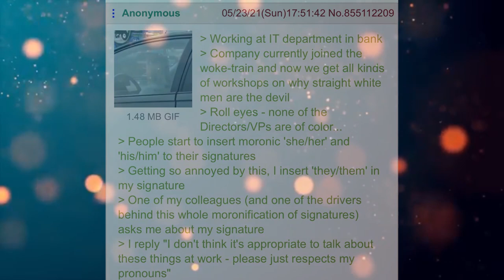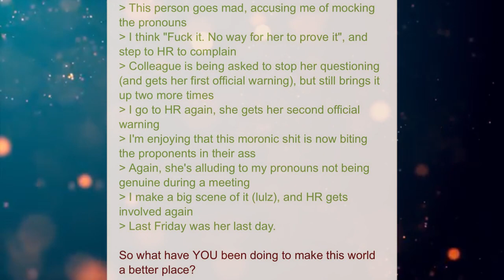Funny Greentext Stories: Anon's Work Goes Woke (/pol/)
Respect the hecking pronouns!

Current Patreons:
Jim Flint
koollman
Dank Matter
Joshua Stone
Shadow Sword001
Turnip Hunter
Lorry Yrrol
John Meek
Thomas Panis
Chandler Riley
some wierd guy
iamblt
Joey
Jordan Simmons
Spencer Smith
Burnt Toast
ShadaePrajschet
Viridity one
Wln424
Daniel Malik
CLOROX D VIKING
Michael
Richard Green
Logan Kuhlman
Arin Storm
Andrew
the sober viking
ReyTey
Brice Abbott
Juliano De Luca
Riokan
Jonathan Torrez
Dragonking
Oofmaigoof
julekule
DebautcheryDecanter
Merlin Morgan
Roy Nicolaysen
Peter
Barrage balloon
king vice
eyes downfield
trey spencer
Pascal Kessler
Tyler Bremer
Dalmenuis
Danial Zujkowski
OTTO DBS Gaming
nick davie
Jeran Davenport
Corbin Mcneill
DragenDragoon
Tyler John Williams
Danger N00dle
matthew baker
Nathan west
NightVision
ryan landry
Craig Anthony
Scythe967
Imp erishable
PATRICK JAN JOSUA DAVIDSEN
Mitchell Taylor
Caleb Sawyer
Nick Devor
Michael Morse
Sturlaugur Arnar Kristinsson
Roland Rose
Devara Saira
Sami Piirainen
fara basaldua
(No name)
Nathaniel Krauss
Mark
JordKriger
Ricky Burnett
Chris Hogg
Alexander Romero
Ice Bear
Yahsho Jinn
john
chaosdays
Drakos
Xaphos
OyBoy413
James Gregory
Thirteenth Angel
Tech Priest Toaster
Logan Jacobsen
Rusty Shackleford
Carl
Joshua brown
Adrian Iwański
daniel mayo
Peter Crane
Interior Crocodile Alligator
Poul Jørgensen
Quakes
None ya
Willem
C Slimm
Tradainian
Enterprise
Barak Reeves
Shaun Jacobs
Ivan Castillo-Davidson
but span
Kimball Boyd
Darian Viveiros
Mr.Monical
daniel john gerhart
Javier E
Andrid9
chzoe warford
UncaringCash0237
Chris McKee
Snk_Gorro
Mīonikoi
Andrew Rapala
Vanopolis
Richard Smith
Sapient_table
Possibly Here For Plot
chaoticPopo
Davin Smith
Maria Johansson
juan ruvalcaba
Felipe Agudelo
Cameron
Hoej
saber154
Blighty
Jason
CapAwkward
Evan C Winstead
Ross Warden
Dexxuleed
marcel
Andre Tolmich
Vengrov
William Howard
Mr. NoNameA2601
Matthew
Purple Magi
Jess Hobart
Alex Corl
Jeff Kaiser
SCP-49730
eistee9683 .
John Arians
oliver Pettersson
The Sage
Wasted Potential
TheBadassForunnerElite
C Fern
Tarva
Nicholas Johnson
Thobias åman
Dustin Tijerina
Lucy guzzardo
boone stover
Alejandro
Inquisitor lolus
Cloodden
Logan Blair
Jonathon Chasteler
Manuel Garcia Soto
Mr. Karlsson
austin
ChrisPhoenix
Silvan Fricker
Malovich
Jon Doe
TheRealPleb
John Weaver
Logan Herron
David Arva
Maze Zy
Christopher Heredia
Neobarb
Raymond Demara
Thee_ Number_Six
Thomas
Micky
Martin
Alexander Michael Fraser
Elim Tevir
N0I
Chris Perry
laurine manigat
michael lee
Brennan Robertson
Joey Bates
SDB
Jonas Grundström
Stephen Dower
Simon Ellison
Mario Colon
Weston Simmons
Elitedrone